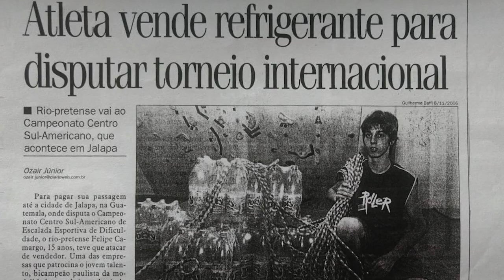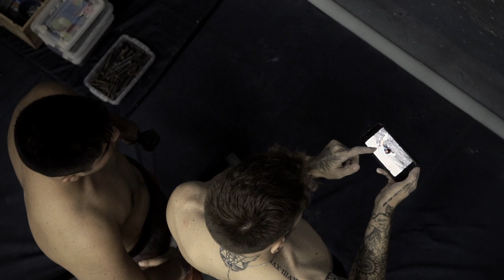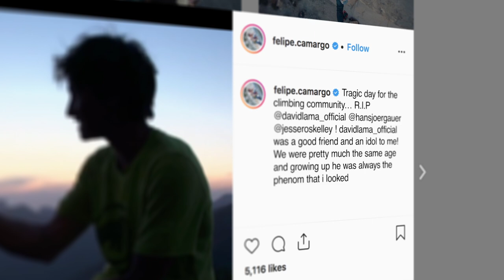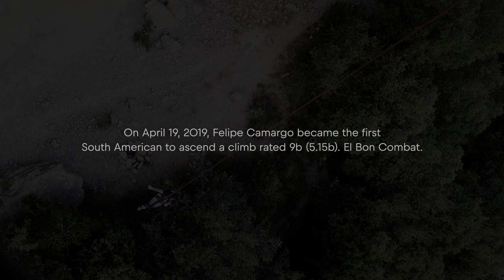Climbing One Of The Most Challenging Routes In Europe: El Bon Combat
Climber Felipe Camargo tries to become the first South American to climb a 9B Route.
There are around 15 people in the world who have managed to do this. Can he handle it?
Follow Brazilian climber, Felipe Camargo, over the months, weeks, and days leading up to what could be a complete career highlight: becoming the first South American to climb a 9B route. In order to do this he will take on one of the world’s famous climbing routes called El Bon Combat at Cova de Ocell in Spain.